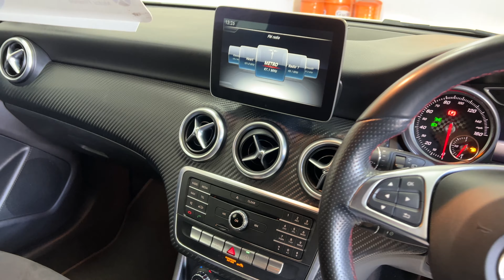2017 Mercedes A180d AMG Line